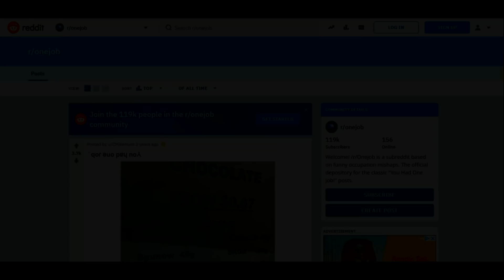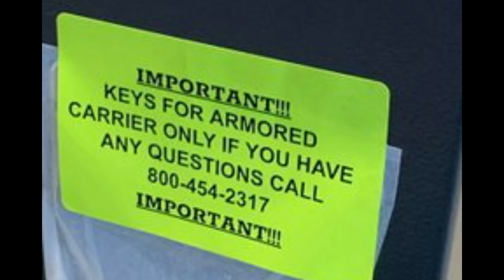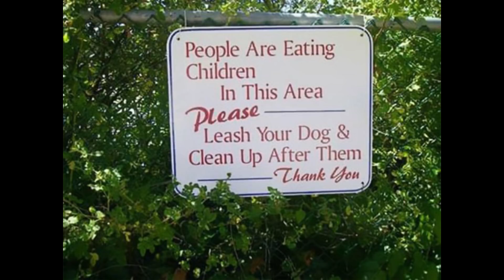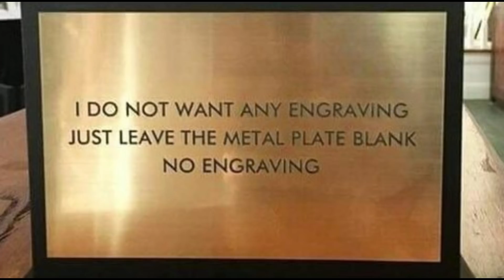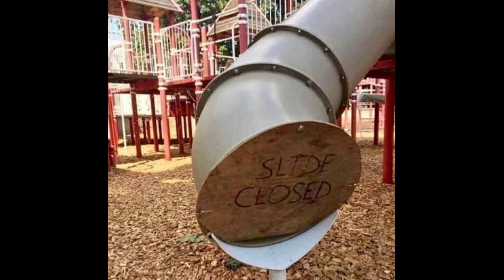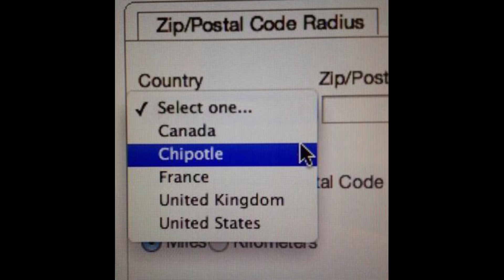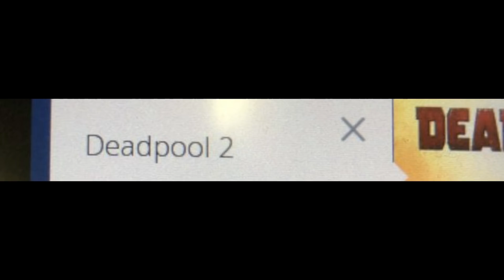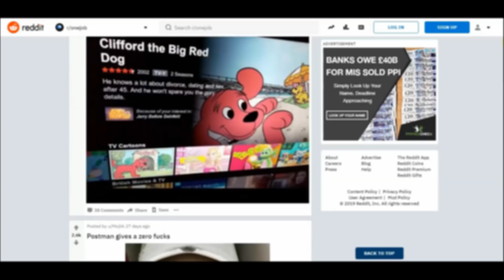r/onejob Top Posts - One. Single. Job.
r/onejob top posts, you had a single job, Carl. Now look.